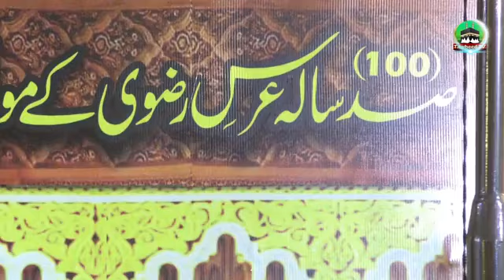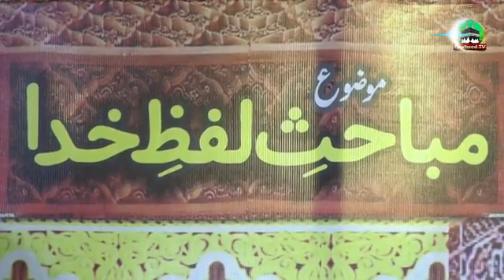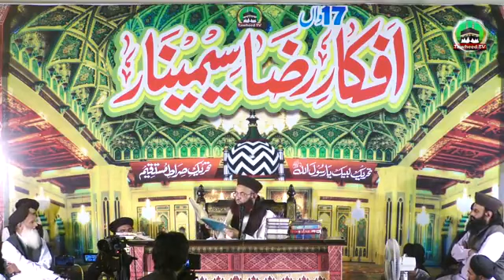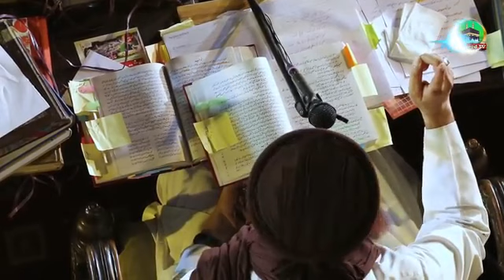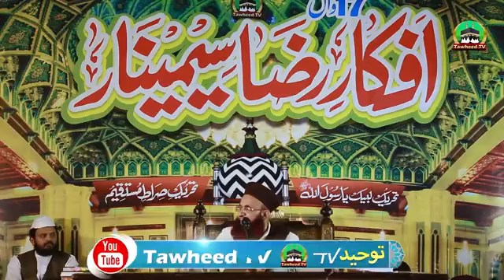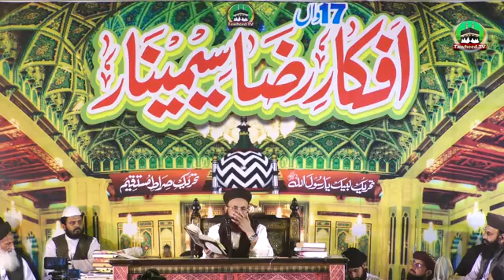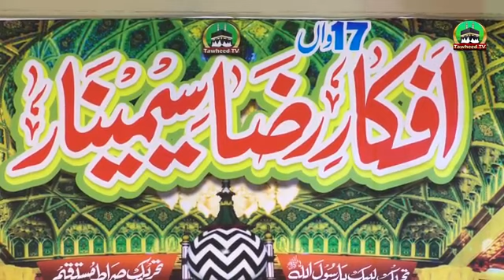afkare Raza seminar 17 Dr Muhammad Ashraf Asif Jalai Sh